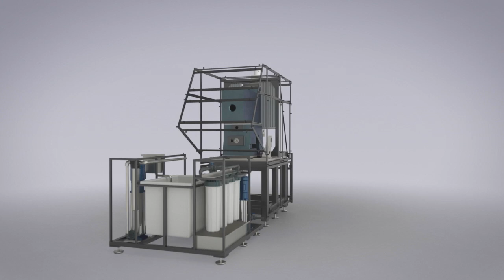Ultra Systems ECM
Design and Animation by BIB Design